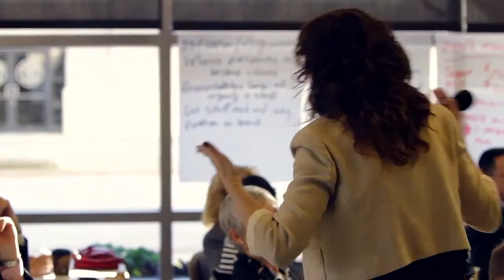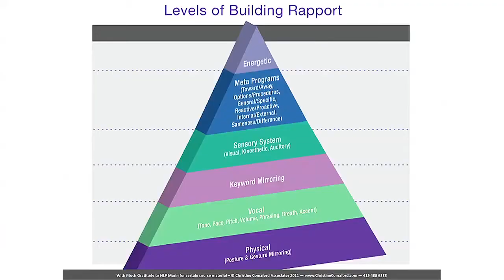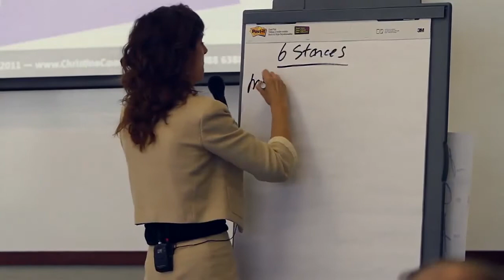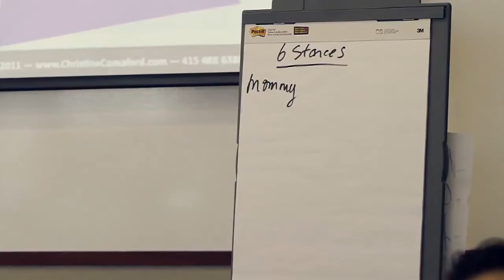The Neuroscience of Leadership with Christine Comaford (6 of 8)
Christine Comaford presents... The Neuroscience of Leadership, Part 6 of 8.

Executive Summary:

* Neuroscience Rapport Techniques to Influence Sales Prospects and Your Team
* Closing Sales Faster By Managing the Prospect's Emotional State
* Be Who You Need to Be for Results: The Six Stances of Leadership